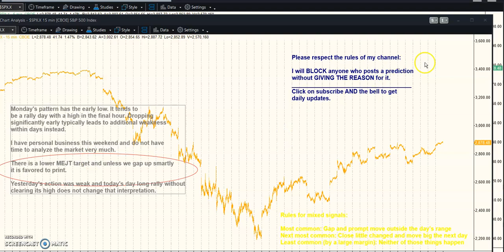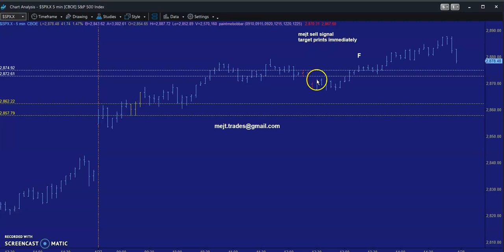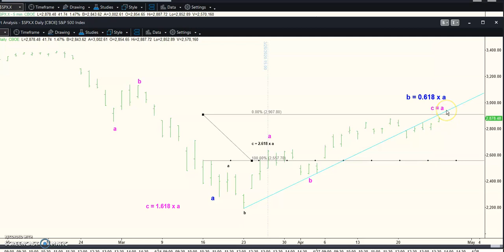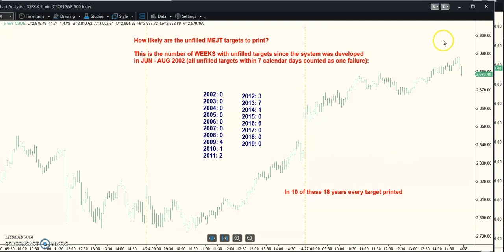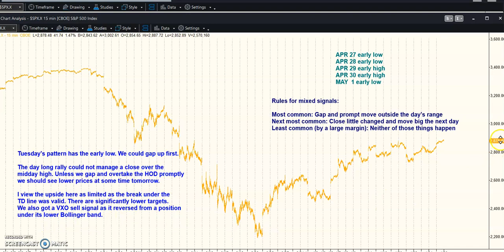MEJT stock market forecast 27 APR 2020